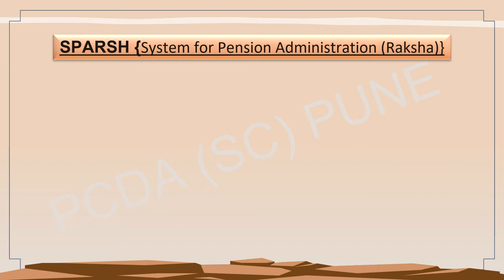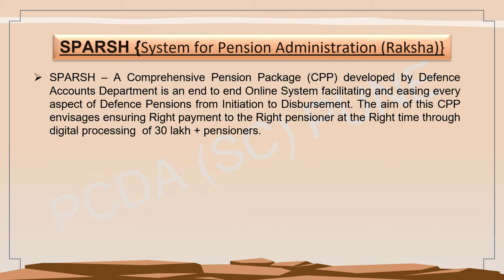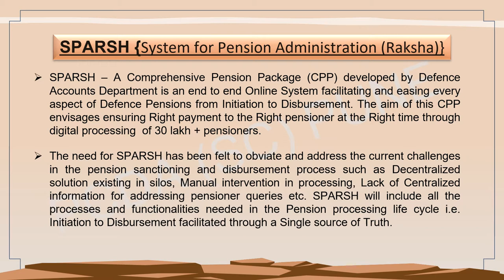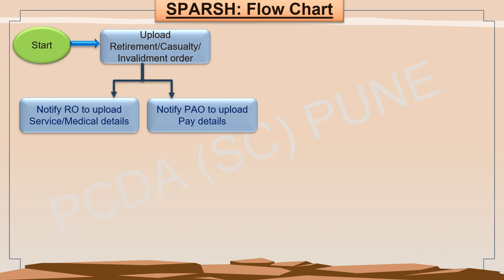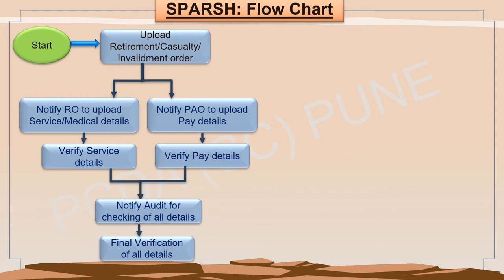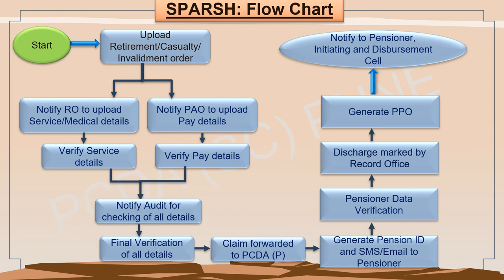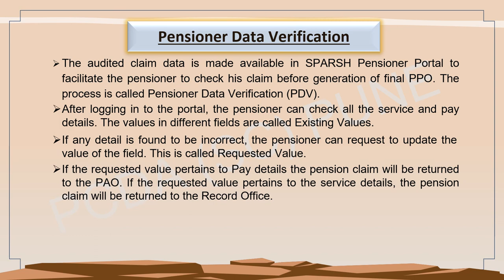Video 17 SPARSH